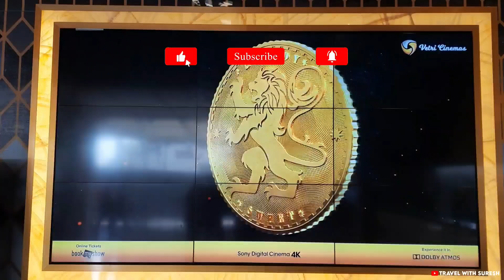Leo FDFS - No Celebration 🥺